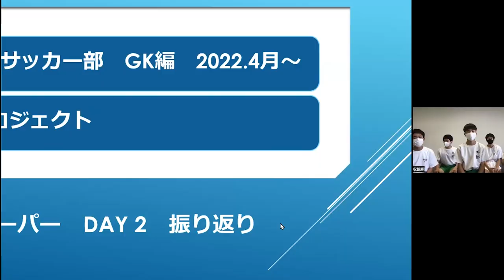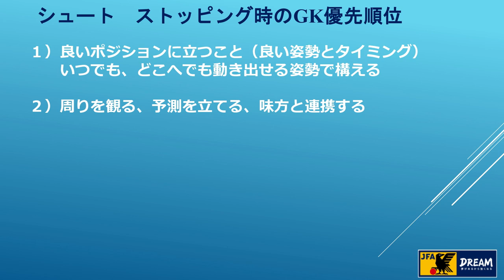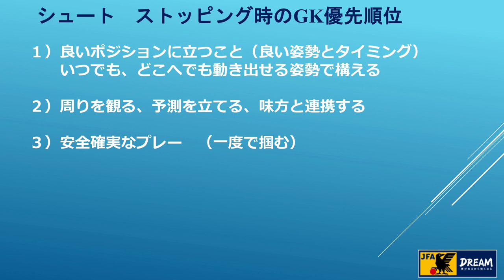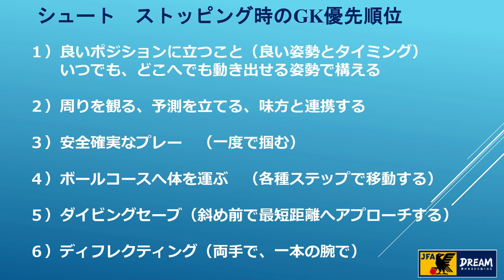【JFA監修 中学生GK育成プロジェクト#12】シュートブロックの大切さ（フィードバック）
本日はJFA　GKプロジェクトメンバー加藤好男コーチとフィードバック。
川口能活コーチにも参加して行った練習を映像を見返しながら振り返ります！

日本サッカーの現役プロGKたちが、GKの楽しさ、魅力を世の中に伝えるために立ち上げた 「ONE1-GK」プロジェクト。

みなさんからのご意見を頂きながら、楽しいコンテンツをお届けしていきたいと思っています！
※ONE1-GKは、日本プロサッカー選手会（JPFA）に所属するGKたちが立ち上げたプロジェクトです。